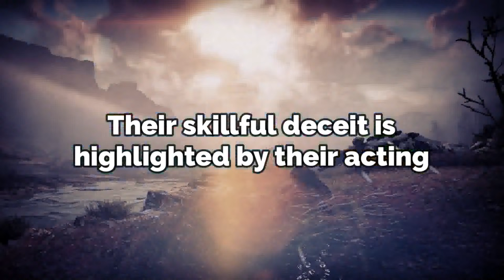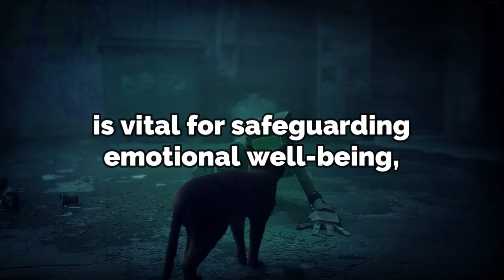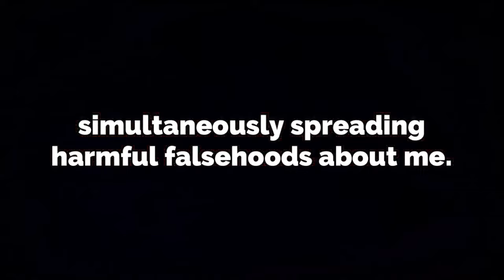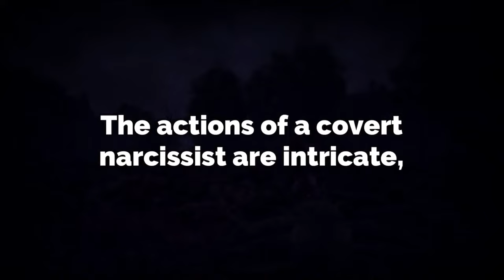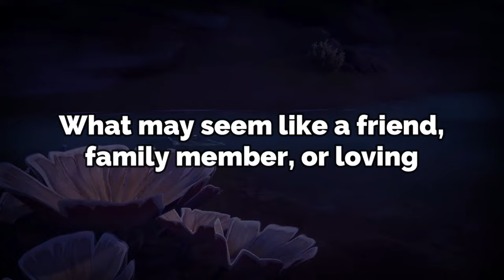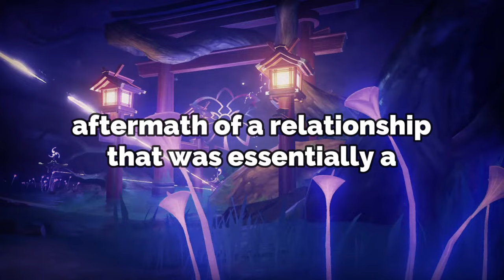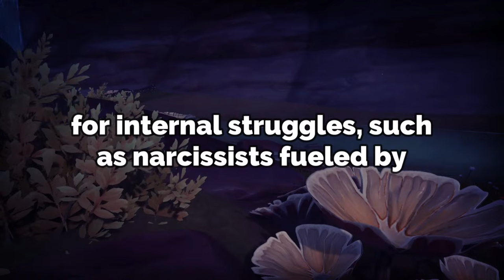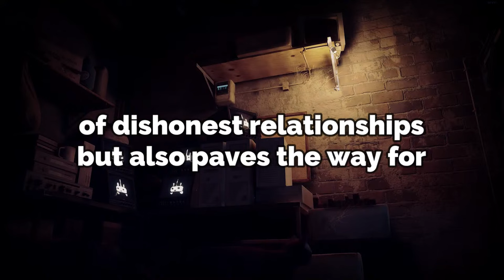The Clearest Indications That A Narcissist Despises You | NPD | Narcissism Backfires